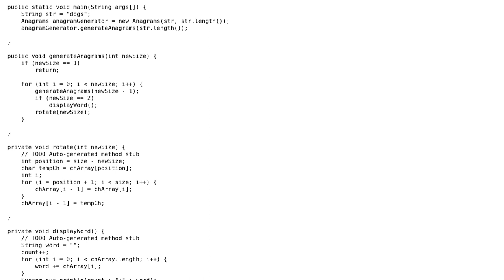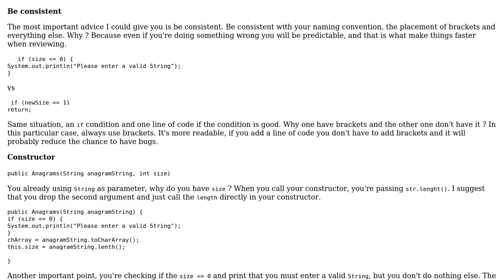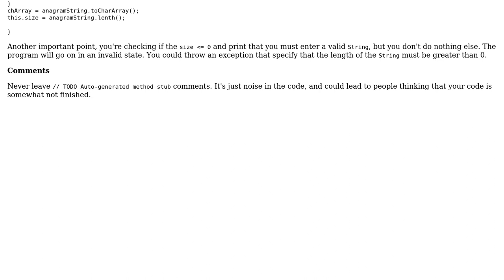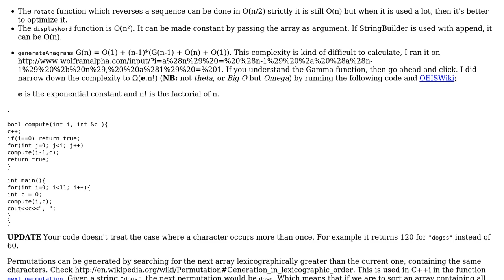Permutation of given string (2 Solutions!!)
Permutation of given string

With thanks & praise to God, and with thanks to the many people who have made this project possible! | Content (except music & images) licensed under CC BY-SA | Music | Images & others | With thanks to user Olayinka user Marc-Andre user luckysing_noobster user 200_success and the Stack Exchange Network Trademarks are property of their respective owners. You are responsible for your own actions.